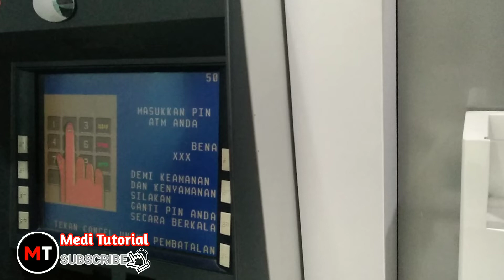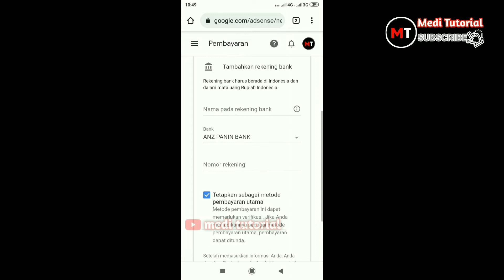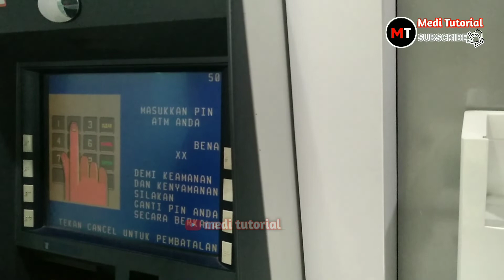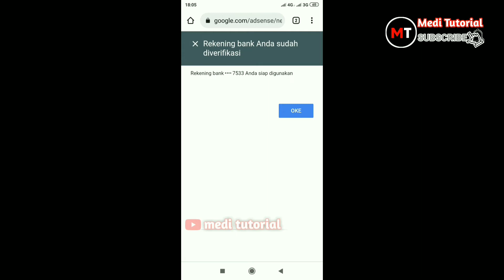Cara Verifikasi Rekening Di AdSense || Menambah Metode Pembayaran Di Google AdSense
Di video kali ini Medi Tutorial menampilkan bagaimana cara menambah metode pembayaran atau verifikasi rekening bank di google AdSense

cara benar verifikasi rekening bank/metode pembayaran di google adsense 2022
cara verifikasi rekening bank di adsense
cara verifikasi rekening bank di adsense 2021
cara verifikasi rekening bank di google adsense 2022
cara verifikasi rekening bank di adsense cara verifikasi metode pembayaran adsense terbaru

HARDWARE
Rekam Video : Xioami 4x
Rekam Suara : Redmi S2
Rekam Layar : Redmi S2
Handset : Original Samsung

SOFTWARE
Edit Video : KineMaster
Edit Thumbnail : PixelLab
Kelolah Channel : Yt Studio dan Chrome

Terimakasih